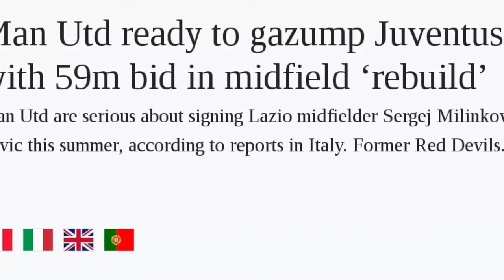Man Utd Ready To Gazump Juventus With 59m Euro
Breaking NEWS
Man Utd Ready to gazumpp Juventus With 59M Euro bid in midfield 'rebuild'